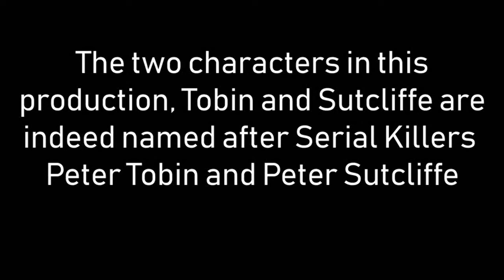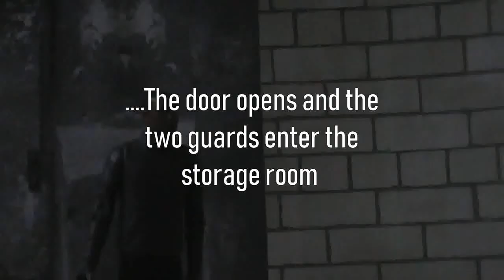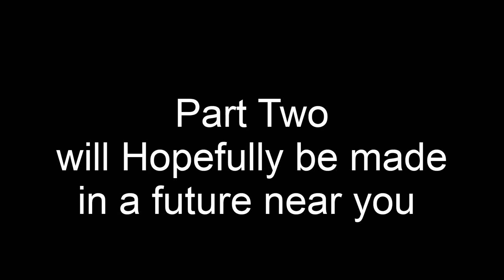Doctor Who - Action Figure Adventure - The Slaugher in the Dark - Part One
'5th Doctor Adventure'

When some Documents are stolen from UNIT HQ, the Brigadier suspects that a suspicious governor might be involved who is taking bodies and slaughtering them.